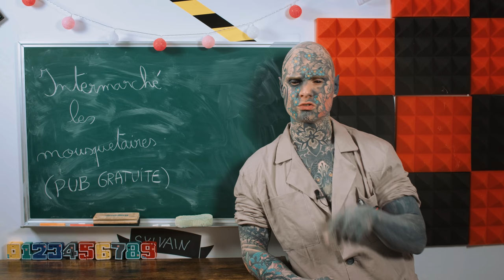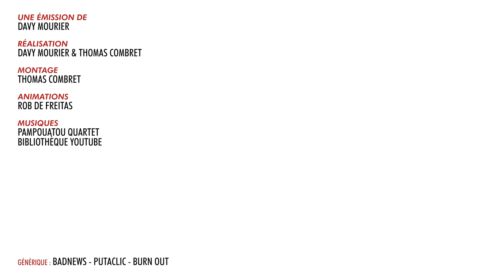BADNEWS #160 Ils volent un AVION à mains nues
►►►►►►►►BADNEWS - PUTACLIC ►►►►►►►►►►►►►►►►

►►►►►►►►BADNEWS - PUTACLIC ►►►►►►►►►►►►►►►►

Boitier : AORUS AC300G
CPU : Intel i7-10700
Carte mère : AORUS Z490 Ultra
RAM : AORUS RGB Memory 16GB (2x8GB) 3600Mhz
SSD: AORUS 1To SSD Nvme Gen4
Carte graphique : RTX 3080 MASTER
Alim : AORUS P850W
Watercooling : AORUS AiO Cooler 280

Chaise : AORUS AGC300
Clavier : AORUS K9
Souris : AORUS M5
Tapis de souris : AORUS AMP 900
Ecran 1 : AORUS FI27Q
Ecran 2 : AORUS FI27Q

Tassatux, Chukkynuggets, Watchinofoye, Nicolas M. Yopox Damien B. Armand Jankowiak Devienne Valentin Makoto_Hoba Thibault H. Dohahaha Julien Bénézech, Lulucracra Cyrielle_8, Ludovic Lavallade Franco Larochelle, Minouuu Guillaume Schmirgal Vanny, Antoine M
Karen P. Sir_Pazz Mélanie P. Diane E. Match X23 Hhuugg Xeroquelle Izabelle Demaio Nicolas Franck S-Sky 2068 R Anthony G. Damien B Anarchic D. Pierre G. Ostralopi. Agnes M (Maman) Julien Bénézech. Yvain C. Eve Is. Jennifer Da, Maya J. Erwanix Rafaela U. Shabranigoudou Exelsis D. Bob Cgristophe P. Satyre Kouyère erwansake Julien Fedou Rorschach bcadake FraP-zsz Kévin Glack thraw synapse Jows Yukisson MAK45 thieums Hush_00 Greg V. Torsadum Naïade theaigle Ekam Romain DODY Justin Mr88 Yoco p_pair Mich CimleaK Nico gSigh Elytis Yannoo Joledoc TheKillerMarmotte patrice renaud gnppn drenghel christ0289 Léa Serytee. Sylvain de THOLOMESE Chris Bourbi SICKAR.T Tomarchi Black Pulsar greatmotherfuckers Adèle Mathilda Nabus FRANCOISPEF firud SnowFlo kilian Benjhuss Bruno Garbaccio Stanislas Andre Vazektomi Max7824 Chienchic Benjamin Latatchii Gilom Leopoldd Amaury Grenier Nufy Gyroscott adeline.hullot Gribouille Paul Expert ISKAN geoffrey Req Félix stevensixkiller Olivier mim Batoche Saint BlackSalami Stephanie Oly Marc Le Labourier Ludestru aikirenshu Lmeur Matthieu Dworkin Damien Skaarbone Francky Dohahah MysterJoke Isilmë Morton Ichabod Rémi SirPattes Luyepii Scottzane -CéCé- Syphaïwong Mrs Kyogokudo Penther Pierre.P Charles & Alice Mylie_zolie Lord Yorwan Pelur Théodore Joany Leprince Dr.Oops Cy Solal Labat Alexis Vincent Zoé Ragasse Tanak Boucle Bloody_Loki Dame Andine Sarafan RémyV Halbeu Dae31 Adrian dazerkil Division-par-zero Arnaud Boisgard K13b3r Bananebleue Nekojita Nabihime An1hl4t0r norbertlegourou chacha JoeHell Marge Halone Wolfkhan Flan-Lemou Kuentan Xav Desmero _dav_ Elgourdino Florent Vdga Vincent Benou Florent Bouhey tokyis lalmeras QuiPhenix Ralouf Bigoudi88 Bophie Slaise Nek Pauline Bloom La Beatrie thedayymon Guillaume Cort-X- Wolf enstein TomTom nieub Jerem S. frankman1995 daone Ced_Lec Vanny Grollbe Pyrrhos Dauvet Thomas BRISET Siyah Adrien Natosan artart78 jacques kramp Morlockq Jean-Marie Arondel loktora GrandZuzu Xianghua Anthony manshoon Victor